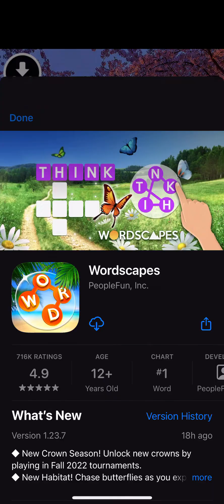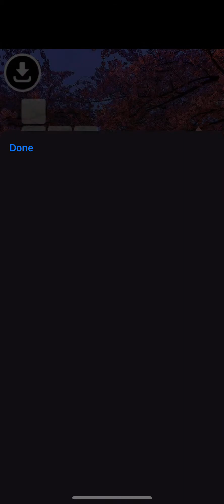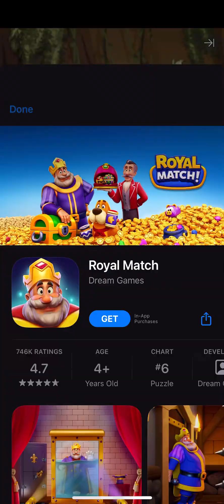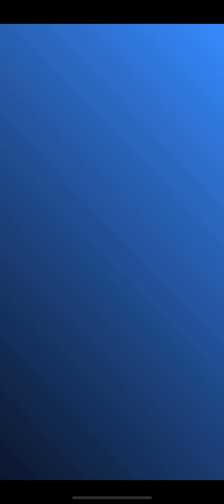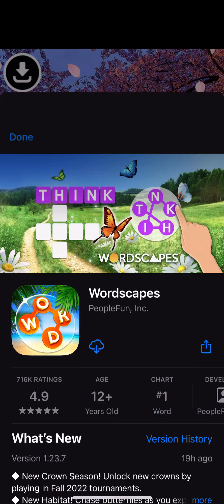Sonic Forces; September 21st, 2022: Darkspine Event and Lantern Silver Day